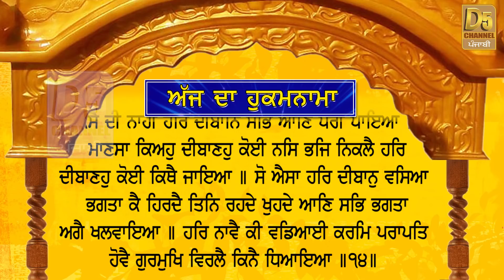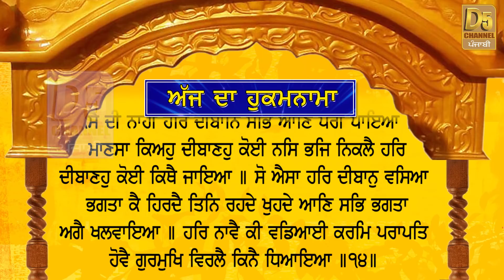Today's Hukamnama (08-01-19) | ਅੱਜ ਦਾ ਹੁਕਮਨਾਮਾ | Sri Darbar Sahib, Amritsar